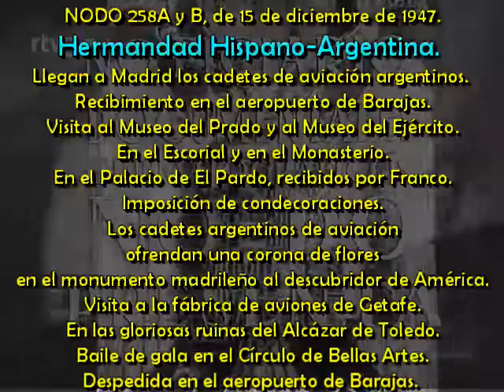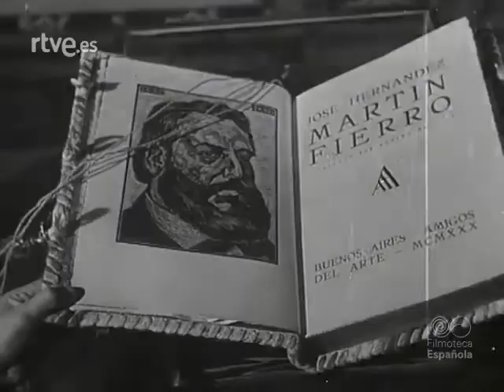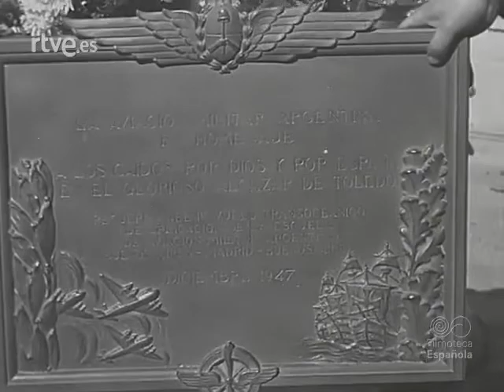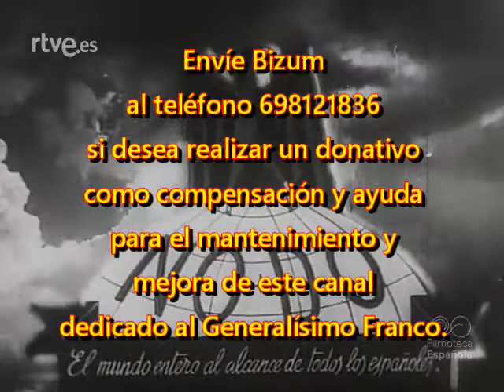1947 12 15 NODO 258A y B Llegan a Madrid los cadetes de aviación argentinos En el Palacio de El P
NODO 258A y B, de 15 de diciembre de 1947.
Hermandad Hispano-Argentina.
Llegan a Madrid los cadetes de aviación argentinos.
Recibimiento en el aeropuerto de Barajas.
Visita al Museo del Prado y al Museo del Ejército.
En el Escorial y en el Monasterio.
En el Palacio de El Pardo, recibidos por Franco.
Imposición de condecoraciones.
Los cadetes argentinos de aviación ofrendan una corona de flores en el monumento madrileño al descubridor de América.
Visita a la fábrica de aviones de Getafe.
En las gloriosas ruinas del Alcázar de Toledo.
Baile de gala en el Círculo de Bellas Artes.
Despedida en el aeropuerto de Barajas.